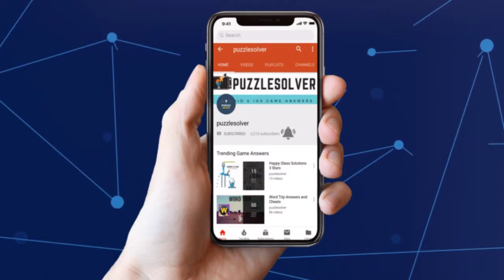7 Little Words Daily Puzzle January 13 2019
Here are the answers to all the 7 Little Words Daily Puzzle Sunday January 13, 2019

If you need help with 7 Little Words Daily Puzzle January 13 2019 check our playlist

If you need help with Daily Jumble Puzzle for January 13 2019, check this playlist